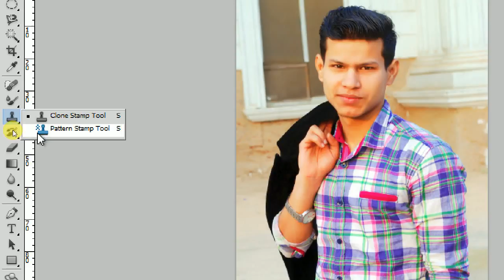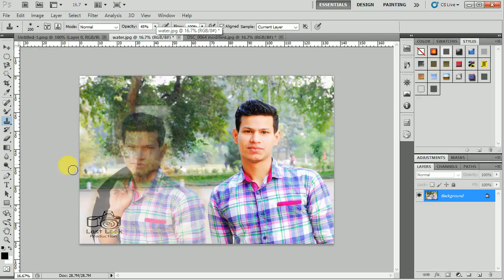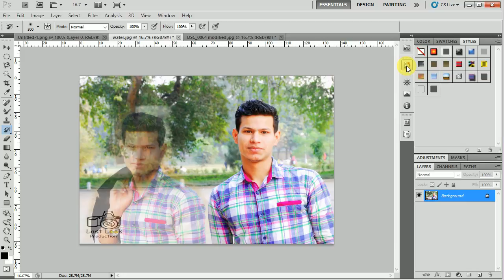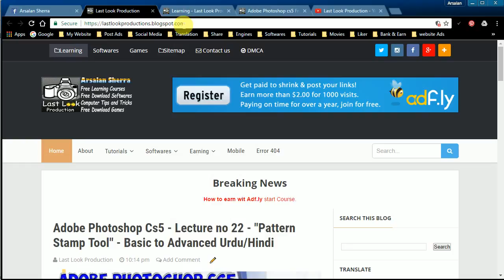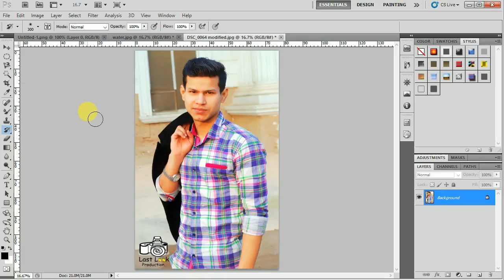Adobe Photoshop Cs5 - Lecture no 23 -History brush Tool" - Basic to Advanced Urdu/Hindi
In this Video Tutorial you can learn about Adobe Photoshop Cs5 Lecture no 23 "History brush Tool" in Urdu and
Hindi Language, So keep Learning and Must Sharing with Friends & Family.

you can download from my site free register software